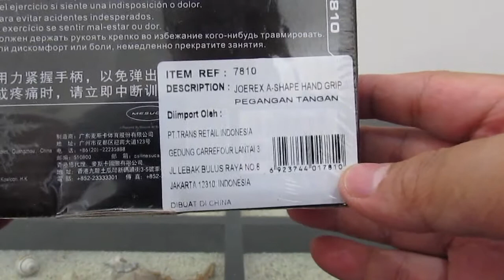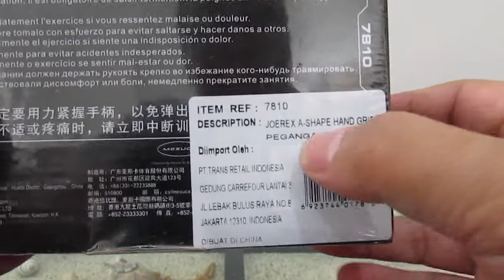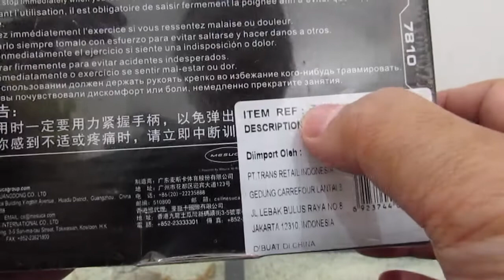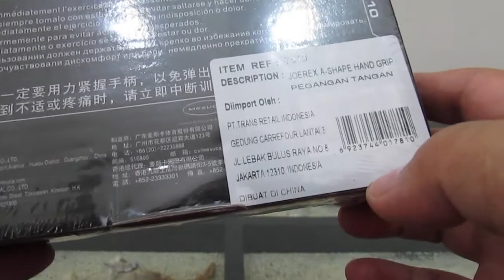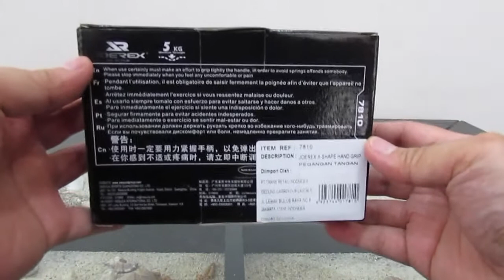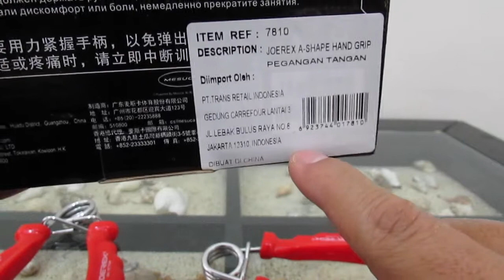Unboxing | HandGrip 7810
Unboxing Hand Grip Type 7810
Hand grip murah untuk melatih kekuatan tangan
biar ga digunain untuk megan hape terus.
Biar kuat dan sehat tanganya